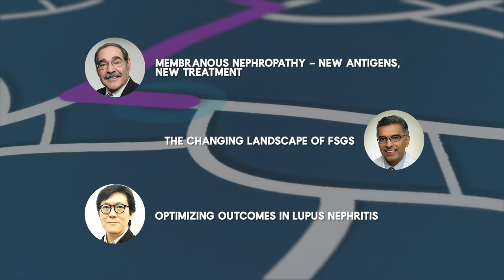PSN 2021 Annual Convention Trailer